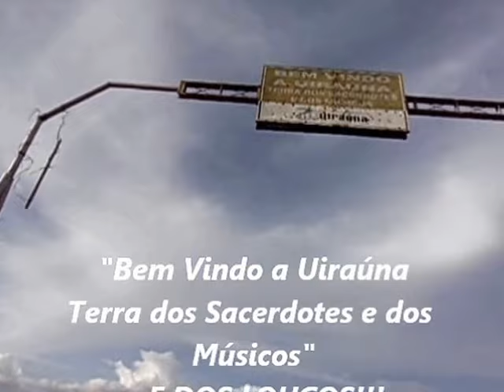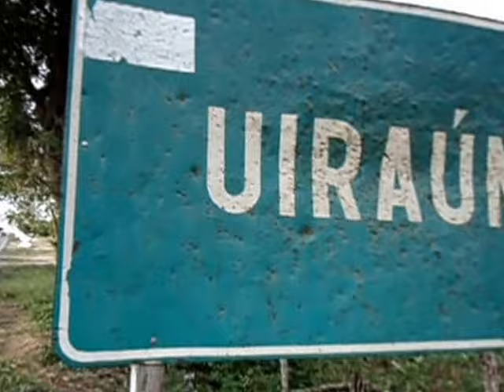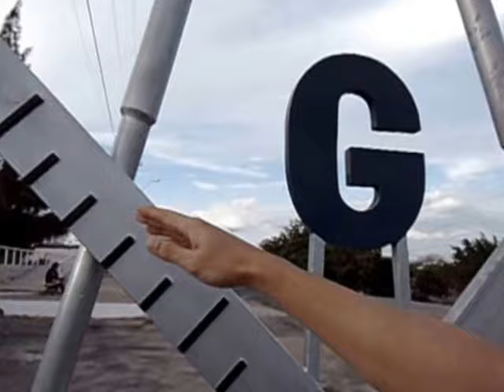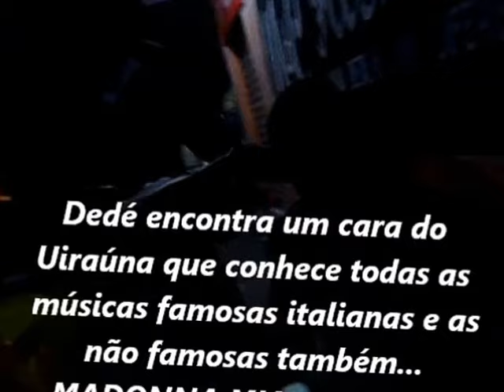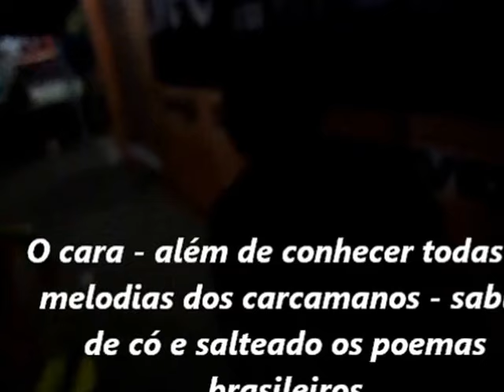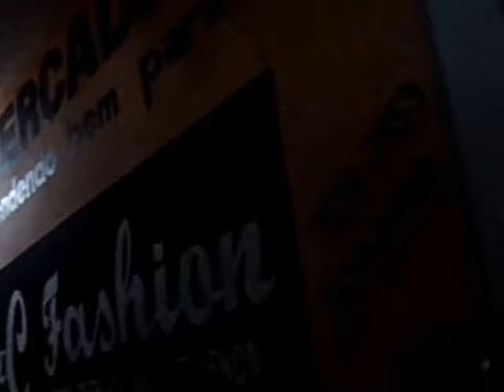Dedé no Uiraúna - Episódio VII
Acompanhamos as aventuras de Dedé na garupa de um Caminhão até o Alto Sertão da Paraíba. Onde o índice pluviométrico beira a zero.